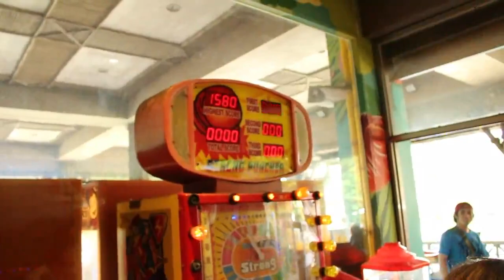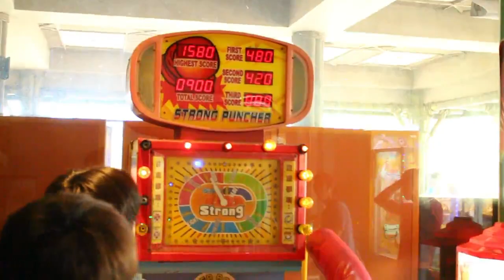Company Tour namin sa Leofoo Hsinchu Part 1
Ginawan namin ng katatawanan itong company tour namin.
meron din palang mga animals dito na di natin nkikita sa ordinaryong zoo lang.